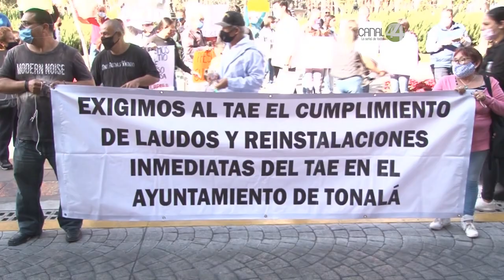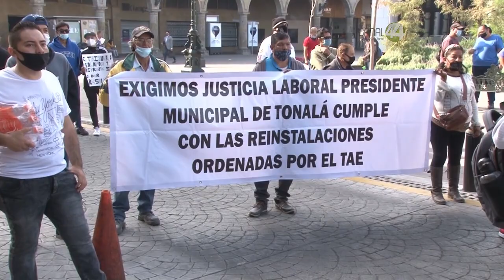Abogados se manifiestan por la “lentitud” del Tribunal de Arbitraje en juicios laborales.